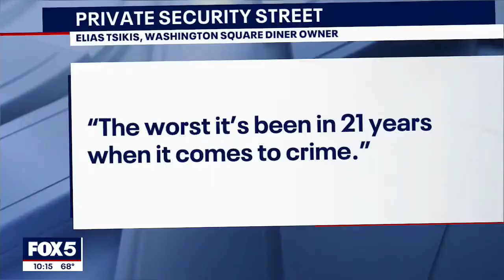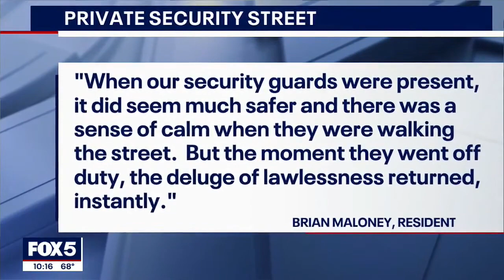New Yorkers Are Hiring Armed Guards As Crime Gets “Out Of Hand” & The “Worst It’s Been in 21 Years”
New Yorkers are hiring armed guards as crime gets “out of hand” and the “worst it’s been in 21 years,” during a segment on WNYW (Fox) (New York, New York) on 9/12/2022.